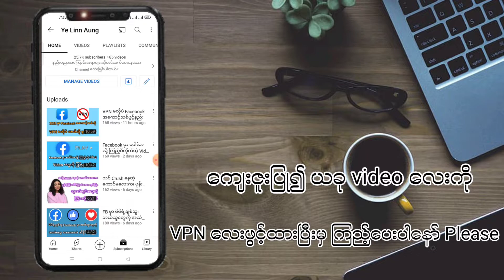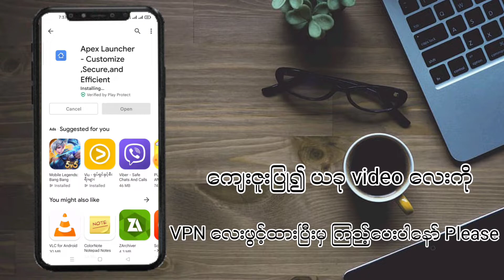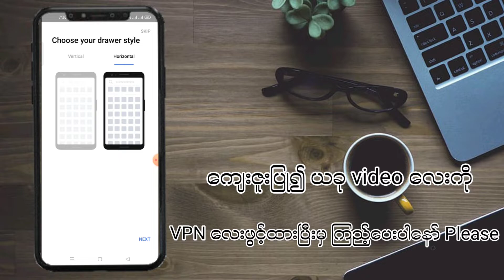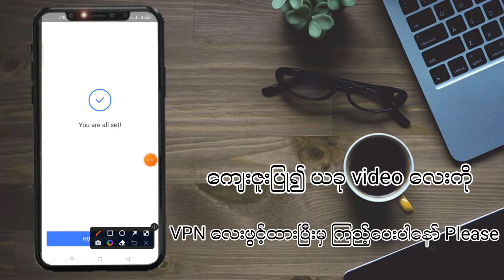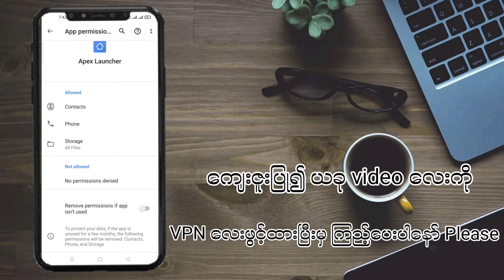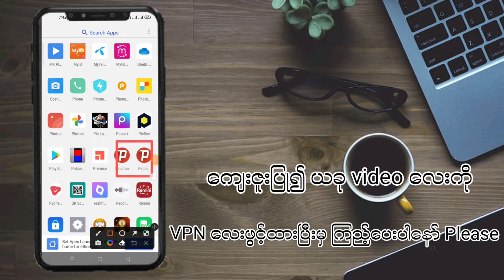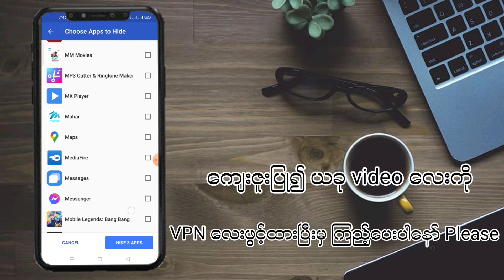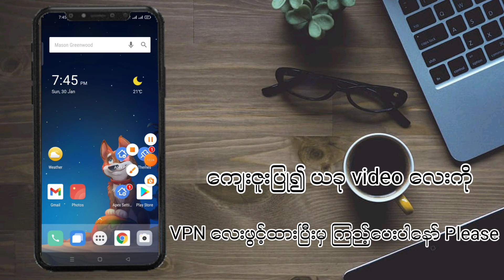မိမိရဲ့ဖုန်းကို ယူပြီးစစ်ဆေးတဲ့အခါ VPN ဆော့ဝဲတွေကိုမမြင်ရအောင် ဖျောက်ထားနည်း